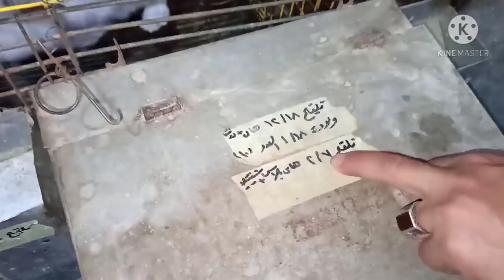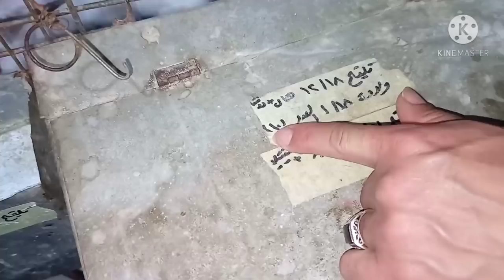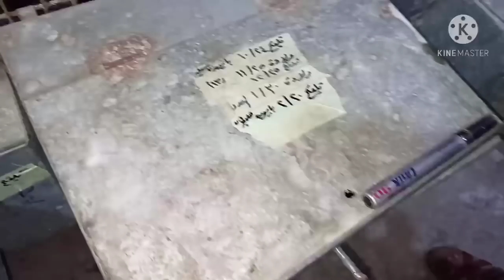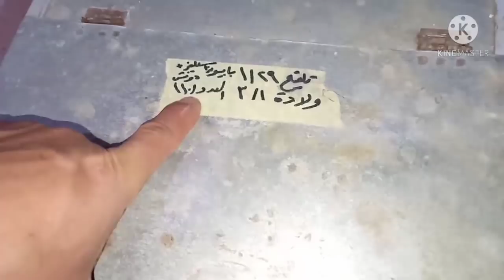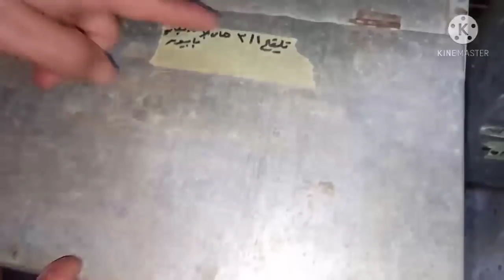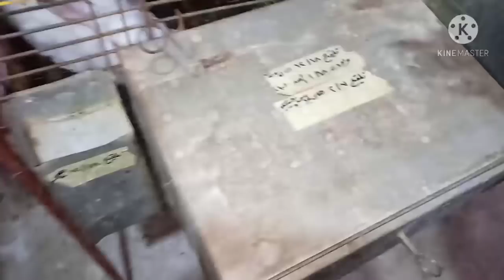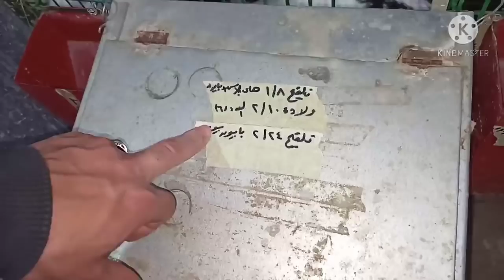الارنبه ولدت لوحدها بعد تأخير بدون ط لق...(حلقه 654)